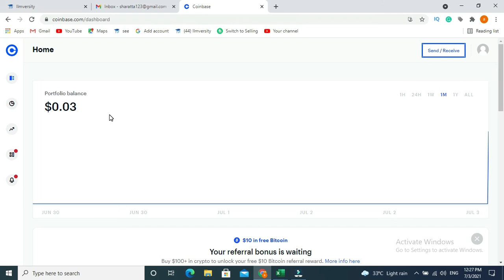Play Game and earn money / online earn money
My Referal Code is: TO4HSB